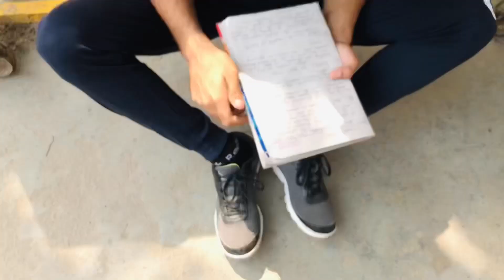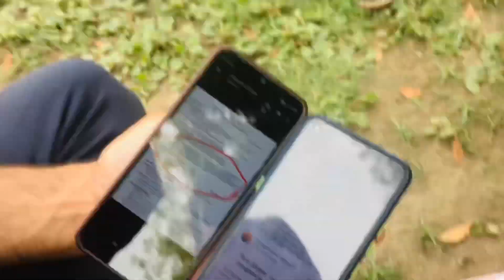College Mein Bina Padhe Practical Dene Chale Gaye 🤣